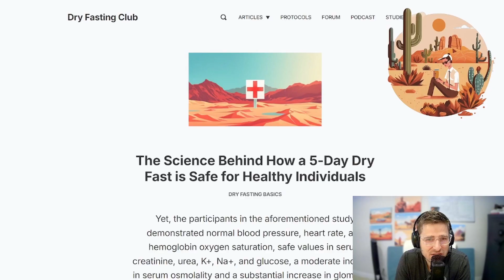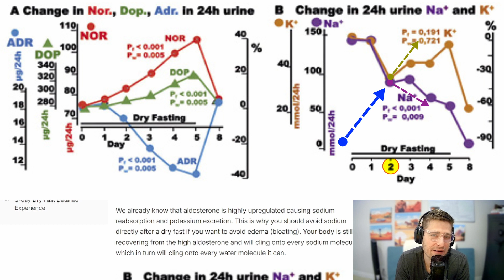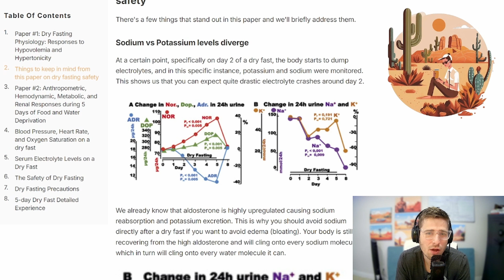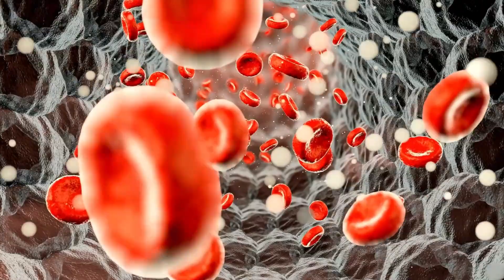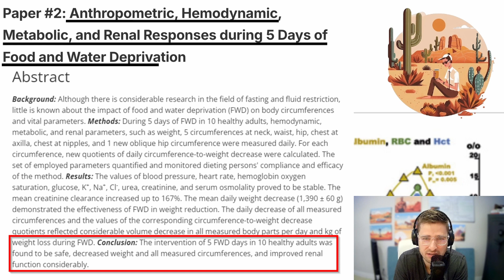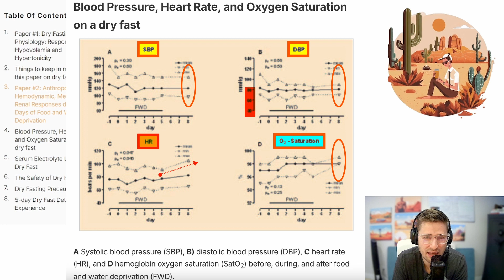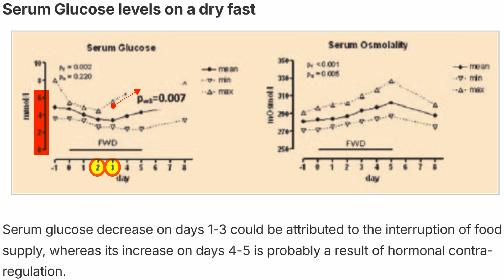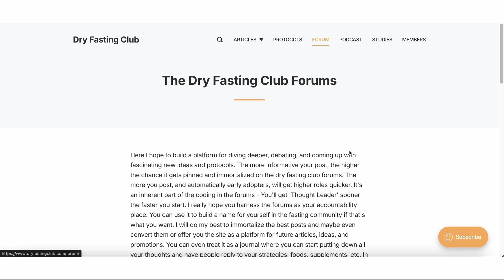The Science Behind How a 5-Day Dry Fast is Safe for Healthy Individuals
Growing up, many of us were warned about the dangers of skipping even a single day's water intake, let alone three days. The concept of 'dry fasting' has been so controversial that it has led to bans on even mentioning the term in some online communities. This mirrors the once-taboo topic of water fasting. Yet, two detailed research studies now challenge these long-held beliefs, demonstrating that a 5-day dry fast is not only safe but also beneficial for treating edema, obesity, and inflammatory and ischemic diseases, shaking the foundation of what we've been taught about hydration and health. The first paper, "Dry Fasting Physiology: Responses to Hypovolemia and Hypertonicity," reveals that despite the risks associated with dry fasting, such as blood hypertonicity, hypovolemia, and hypoglycemia, participants maintained normal blood pressure, heart rate, and hemoglobin oxygen saturation. They also showed safe levels of serum creatinine, urea, potassium, sodium, and glucose, with a moderate increase in serum osmolality and a significant increase in glomerular filtration rate. These findings highlight the body's capability to effectively compensate for the risks associated with dry fasting, underscoring subtle, orchestrating mechanisms that ensure the safety and efficacy of this practice. This study not only addresses common concerns about kidney function during dry fasting but also challenges mainstream scientific beliefs, suggesting a need for a broader acceptance and understanding of dry fasting's potential health benefits.

Support the Dry Fasting Club on Patreon & join my private Discord group (not the same as the free open group) for live Q&As, dry fasting interpretations, early-access episodes, fasting advice & more: